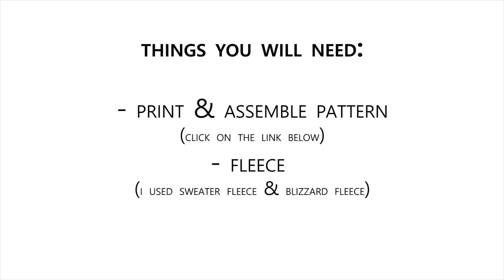Kids Fleece Hat with Ear Flaps ~FREE pattern~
Keep your little one's noggin warm with this super cute & easy to make fleece hat. It can be made one-sided or reversible! This pattern was made me :)

*Let's keep the vibes fun and positive! Negative comments will be deleted.